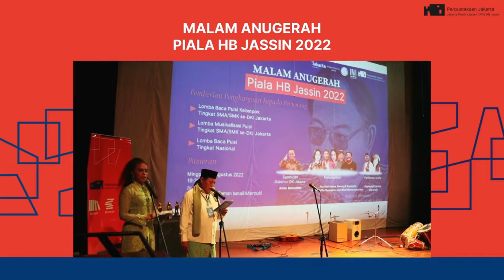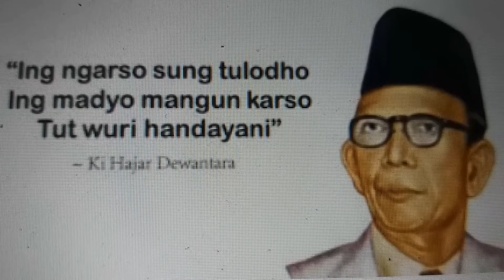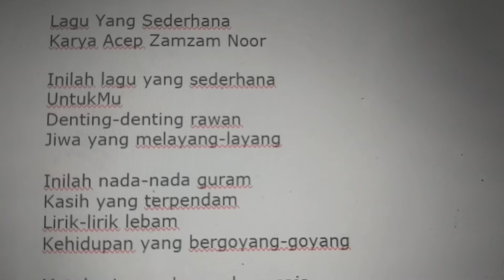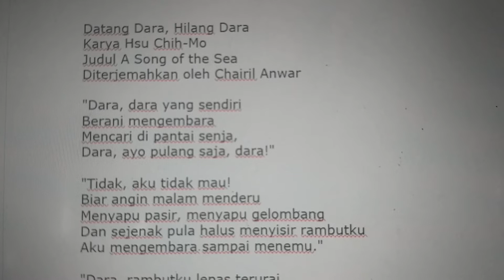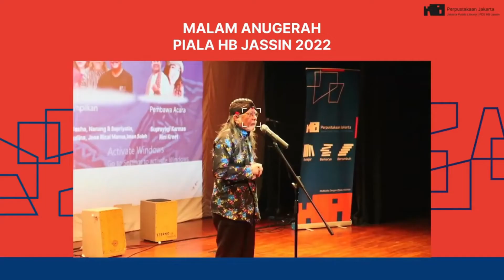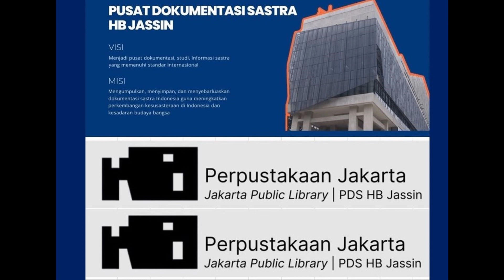JUARA BACA PUISI PIALA HB JASSIN 2022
Lomba Baca Puisi Piala HB Jassin, kembali digelar. Puncak acaranya dilangsungkan di Teater Kecil, Taman Ismail Marzuki Jakarta, pada Minggu, 28 Agustus 2022 malam. Ada tiga kategori yang dilombakan: Lomba Baca Puisi Kelompok Tingkat SMP Se-DKI Jakarta, Lomba Musikalisasi Puisi Tingkat SMA Se-DKI Jakarta, dan Lomba Baca Puisi Tingkat Nasional. Inilah Juara Pertama untuk masing-masing kategori.